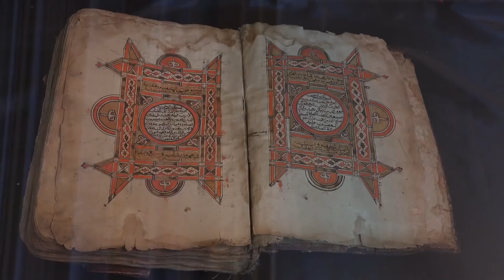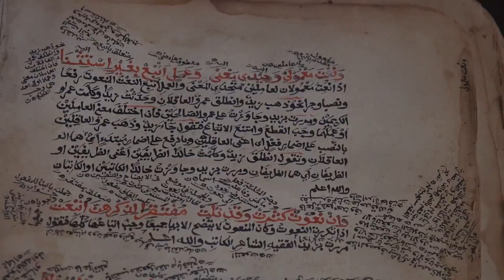Ethiopia: እናንተ የሀገሬ ልጆች-ከሀገሬ ምድር ማዶ ያላችሁ፤ ኑ ዘመኑን አብረን እናብስረው-ሀገሬ ትጣራለች - ጋዜጠኛ ሄኖክ ስዩም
ጋዜጠኛ ሄኖክ ስዩም
ሀገሬ አዋጅ ነግራለች፤ ነጋሪት ጎስማለች፡፡ ጥሪ ነው፤ በመላው ዓለም ላላችሁ የሀገሬ ልጆች የቀረበ ጥሪ፡፡ አዋጁ እንዴት እንደምትታሰሩ የሚተነትን ሳይኾን በተፈታች ሀገር እንዴት እንደምትስተናገዱ የሚጨነቅ ነው፡፡ ምድሩ የናፈቃችሁ፡፡ ሰማዩን የተራባችሁ፤ አንድ ሰማይ በተፈጠረበት የፍጥረት ጣሪያ ስር የሀገሬ ሰማይስ ይለያል ብላችሁ ቀና ከምትሉበት ሰማይ ጋር የተኳረፋችሁ፤ ኑ አዲሱን ዘመን አብረን እናብስረው፡፡ ሀገራችሁን ስትናፍቁ ከርማችኋል፡፡ ሀገሬ ናፈቀቺኝ ብላችሁ ዘፍናችሁ ተቃኝታችሁ አንብታችኋል፡፡ ዛሬ ተገልብጧል፡፡ ሀገሬ ናፈቃችሁኝ እያለች ነው፡፡